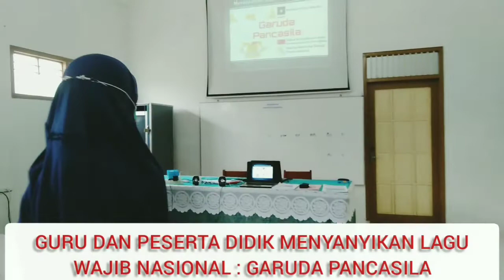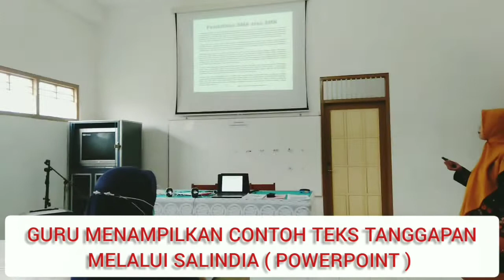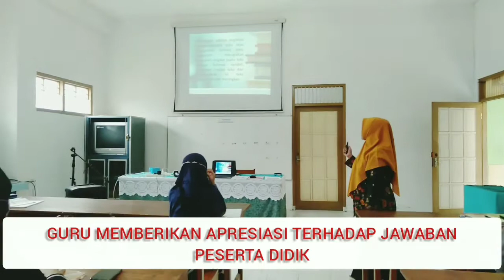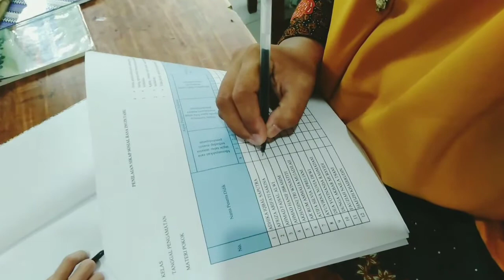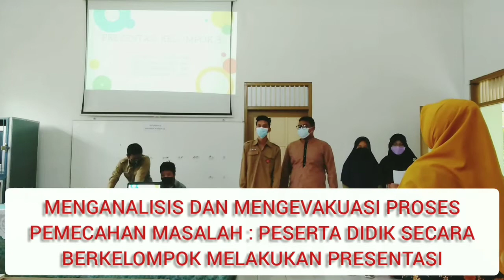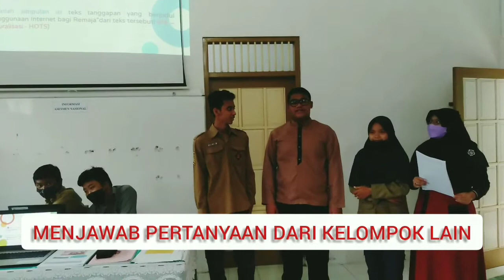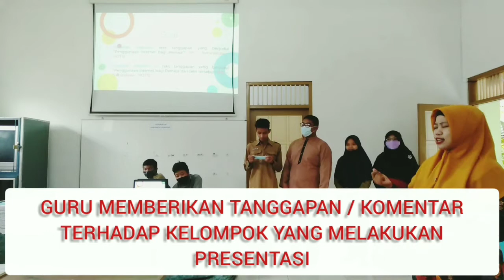VIDEO PEMBELAJARN - ESTI CATUR KS - PPL 3- 15 MENIT TEKS TANGGAPAN